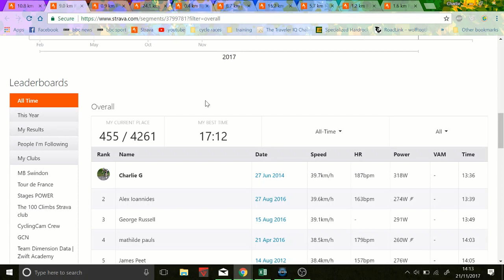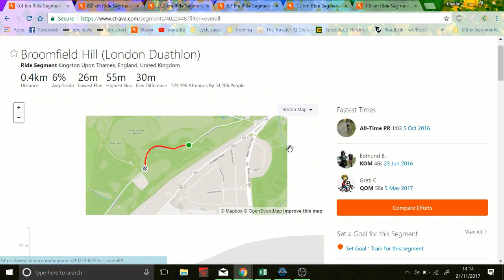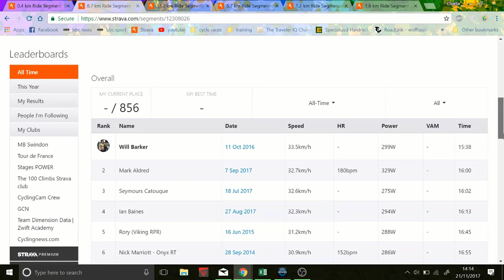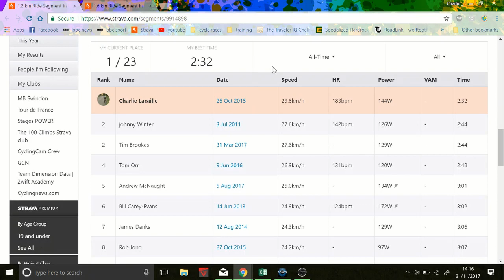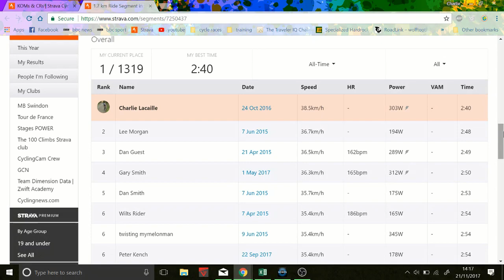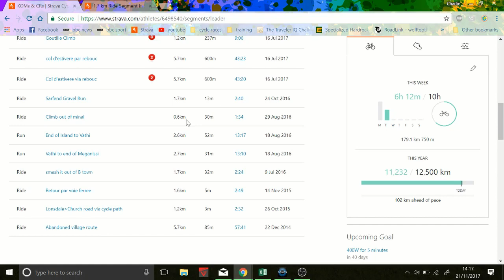How to get a KOM in 5 easy steps